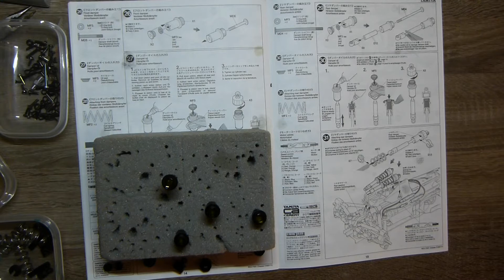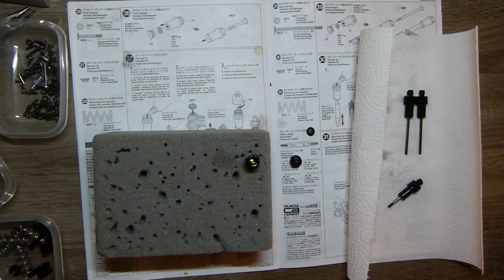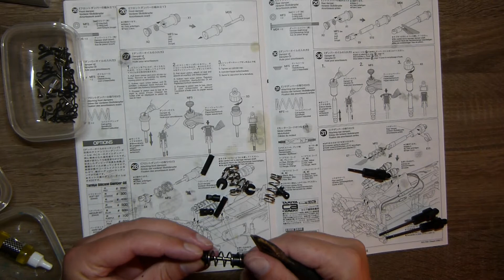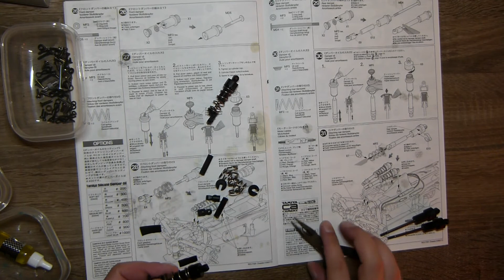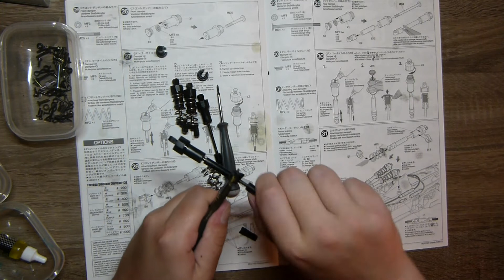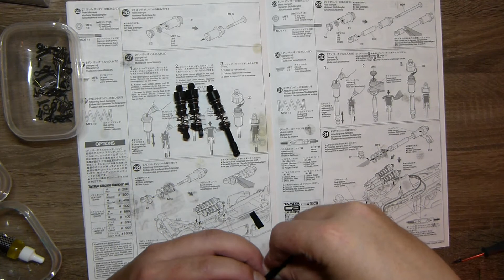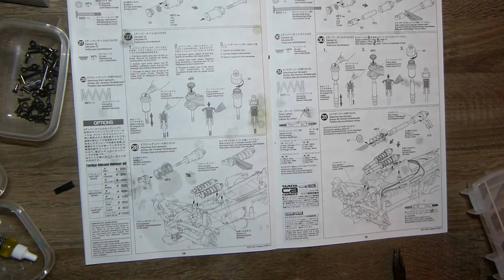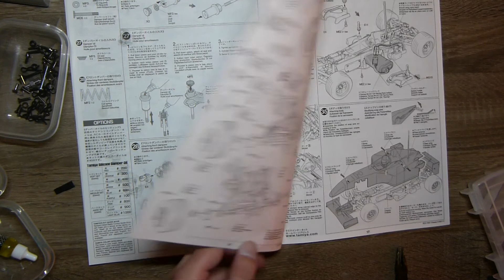Projekt Tamiya F201 Kit 10/? Dämpfer [FullHD]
daSilvaRC jetzt auch auf Facebook!

lasst auch hier ein Abo da ;)